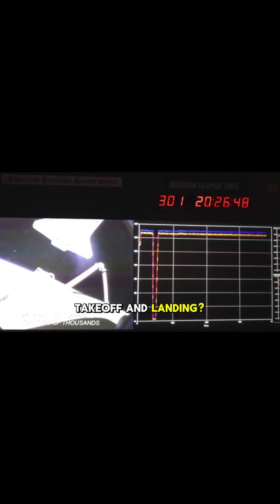How 35,000 Feet Keeps You Above the Storms | Aviation Explained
Welcome to Sheer Knowledge TV — Where Curiosity Meets Discovery
Sheer Knowledge TV is not just a YouTube channel — it's a gateway to the fascinating, the forgotten, and the future. Whether you're a lifelong learner, a curious explorer, or someone who simply loves uncovering the hidden truths of our world, this is your digital sanctuary for intellectual adventure.
At Sheer Knowledge TV, we believe that knowledge is power, and curiosity is the spark that ignites it. Our mission is simple yet profound: to deliver insightful, surprising, and mind-expanding content that challenges conventional thinking and inspires a deeper understanding of the world around us.
saga stories
Our videos span a wide array of topics, each crafted to provoke thought, spark curiosity, and deliver value:
Science & Technology: From the mysteries of quantum physics to the marvels of AI and aviation, we decode complex concepts into digestible insights.
History & Culture: Explore the untold stories, ancient civilizations, and cultural phenomena that shaped our world.
Self-Improvement & Success: Learn the secrets of visibility, assertiveness, and personal branding that drive real-world success.
Astrology & Personality Insights: Dive deep into zodiac archetypes like Virgo, decoding the traits that define personalities and influence behavior.
Motivation & Mindset: Discover how to cultivate a winning mindset, overcome limitations, and unlock your full potential.
Hidden Facts & Uncommon Knowledge: We shine a light on the obscure, the overlooked, and the astonishing truths that most people miss.

🎥 Why Watch Sheer Knowledge TV?
Every video is a mini-documentary — visually engaging, intellectually stimulating, and emotionally resonant. We blend storytelling with research, visuals with voice, and facts with philosophy. Whether it's a 60-second short or a deep-dive episode, our content is designed to leave you saying, “Why didn’t I know this before?”
We don’t just inform — we transform. Our goal is to help you see the world differently, think critically, and act confidently.

Entrepreneurs & Professionals seeking insights on success, visibility, and leadership.
Students & Educators looking for engaging ways to learn and teach.
Thinkers & Dreamers who love to question, explore, and grow.
Aviation Enthusiasts, Astrology Buffs, and History Lovers — we’ve got something for everyone.
🔔 Join the Sheer Knowledge Movement
Engage with us in the comments, share your thoughts, and let’s build a space where ideas flourish and minds expand.
We don’t just watch — we discover.

📌 Popular Series & Topics

Visibility & Success: Learn why being seen is the first step to being successful.
Final Descent: A cinematic journey into the art and science of airplane landings.
Zodiac Deep Dives: Decode the mindset and strengths of astrological signs.
Hidden Truths: Explore the secrets behind wealth, influence, and innovation.

📈 Our Promise
We promise to deliver content that is:

Authentic: No fluff, just facts and insights.
Engaging: Visually rich and emotionally compelling.
Educational: Rooted in research and designed to teach.
Empowering: Focused on helping you grow, succeed, and thrive.

📣 Let’s Connect
Have a topic you want us to explore? Drop a comment or reach out. Your curiosity fuels our creativity.